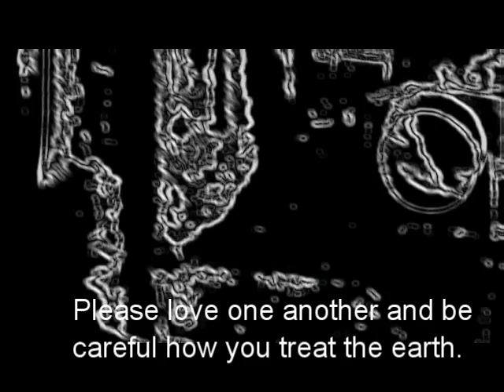Back to Basom, A Ween Cover by John Toaster Hughes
An Acoustic version of Ween's back to Basom. I have put my own twist on this song with a little vocal harmony and some guitar effects to complement mostly a purist version of the song. Enjoy
Put your headphones and some colored lights on and have a listen!